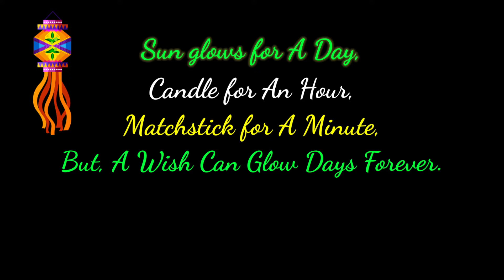Happy Diwali Greetings| Diwali Message| Diwali दिवाली की हार्दिक शुभकामनाएं | दिवाली संदेश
Wishing you a very prosperous Happy Diwali.✨🎉
Have a safe green Diwali!🤗

7) Which gas is used in snacks or chips packet?| Why Nitrogen?| Nitrogen Flushing| Snacks Preservation
8) GATE 21 Exam complete guidance for fresher's/ GATE एग्जाम की तैयारी कैसे करे?/ Top 7 tips for GATE21